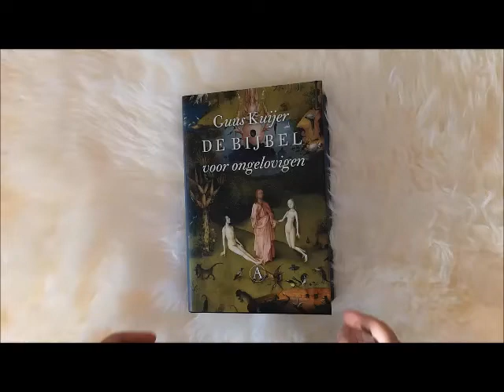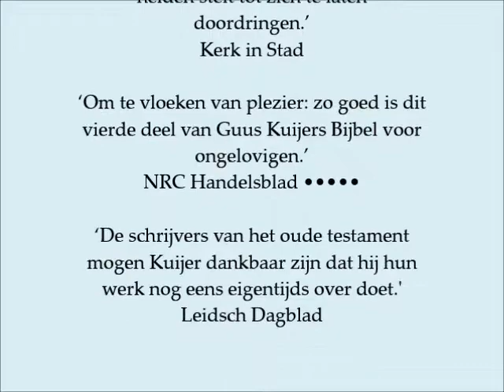Zo ziet de complete Bijbel voor ongelovigen van Guus Kuijer eruit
Alle delen (zes stuks!) van De Bijbel voor ongelovigen zijn nu in één gebonden boek gebundeld, en geïllustreerd met beroemde zeventiende-eeuwse schilderijen en miniaturen.